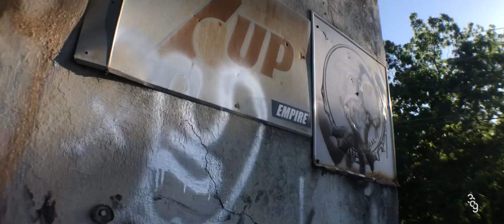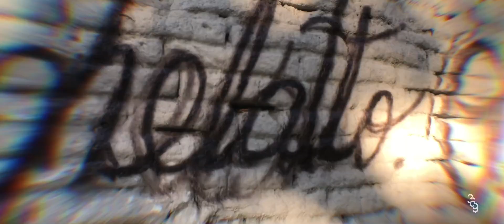Mario segura Ft. Jos // I.D.G.F.// (Prod. Vanboy + Beat x Donnie Katana) cámara y edición 369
Cancion NO disponible en plataformas digitales como Spotify, Deezer, Itunes, Amazon music, etc.